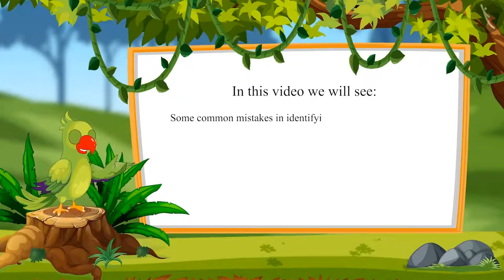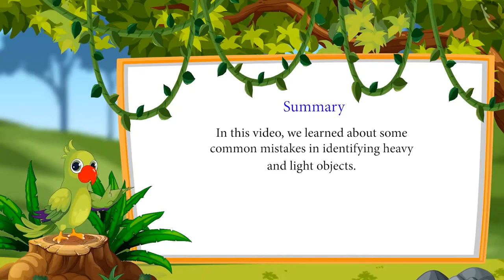Class 1 Maths Chapter 7 'Measurement' (Part 12) Heavy and Light Objects cbse ncert